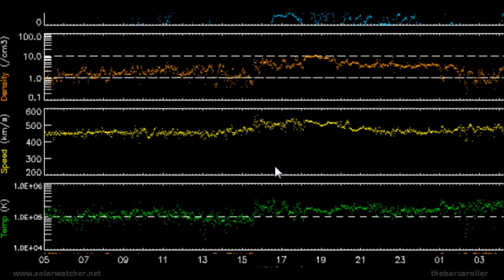Volcano / Earthquake Watch July 24-28, 2012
Targeting an unnumbered Coronal Hole on the solar corona. After analysis i have isolated (43-49°N latitude), this feature may produce a possible 7.4 Magnitude earthquake in one of these listed locations during this watch period:

Off The Coast Of Oregon, Puget Sound Region Washington, Vancouver Islands Canada Region, Kuril Islands, Italy , Romania , Southwestern Siberia Russia or East Kazakhstan.
Time Frame suggests July 24-27.

**updates and annotations for mobile phone users**
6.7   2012/07/26 05:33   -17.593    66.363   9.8   MAURITIUS,REUNION REGION
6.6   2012/07/28 20:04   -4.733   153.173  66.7 NEW IRELAND REGION, PNG
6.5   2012/07/25 11:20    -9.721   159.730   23   SOLOMON ISLANDS
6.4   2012/07/25 00:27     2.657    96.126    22   SIMEULUE, INDONESIA